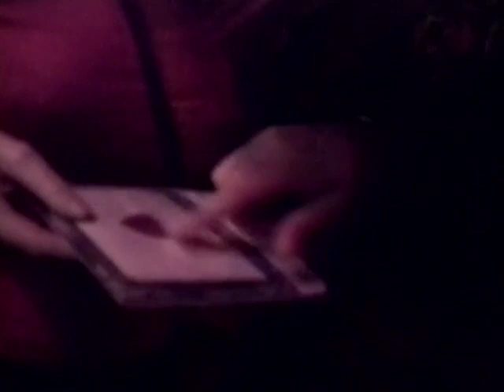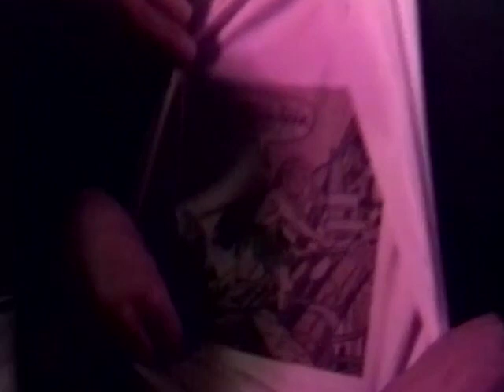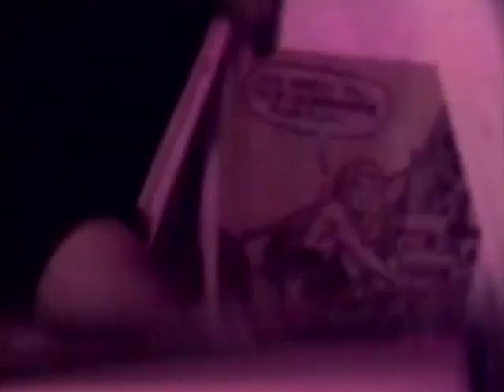I met Abe Lincoln at Mohawk